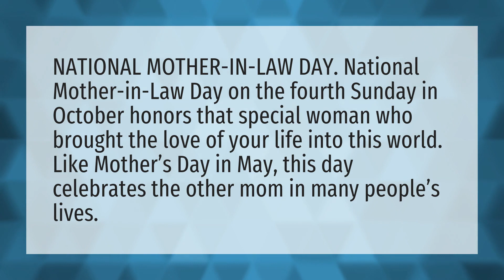Is there a mother in law day?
Sister’s Day • Is there a mother in law day?